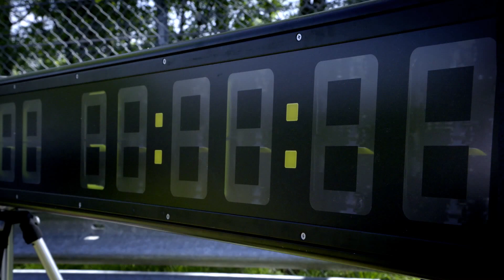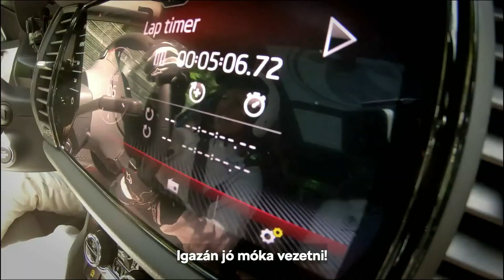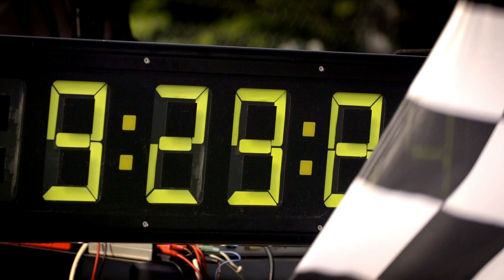Új rekord: SKODA KODIAQ RS A NÜRBURGRINGEN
A SKODA a Nürburgringen mutatta meg először a KODIAQ legújabb változatát.